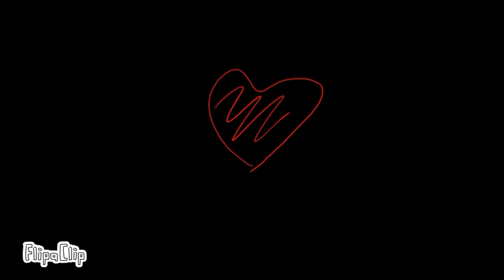✧Good evening sun sim | animation meme✧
Cranberry’s life